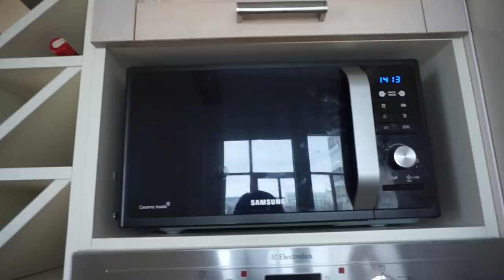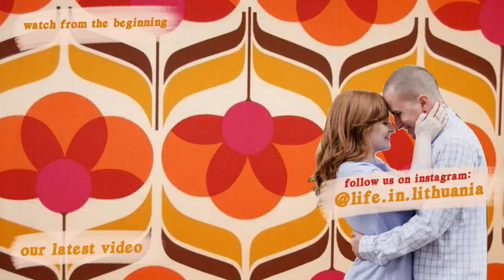MOVING VLOG | Settling into our Soviet era apartment 🚚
Sveiki!! Hello! We are 2 Americans who left the US and ended up in Lithuania. This week we moved to a new apartment in Vilnius! We spent the last week settling in and getting unpacked. We are in love with this apartment!